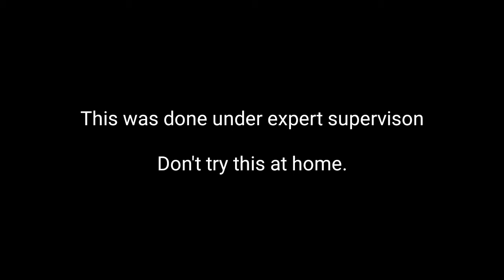Did accident for views in vlog 30.